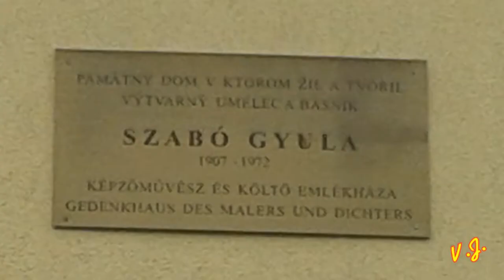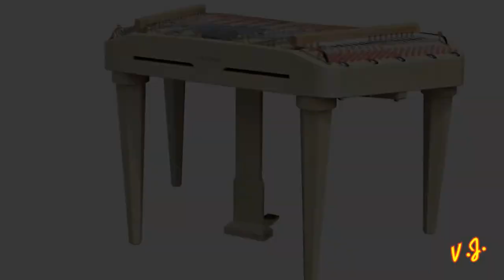Szóló koncertek Szlovákiában, 2017.